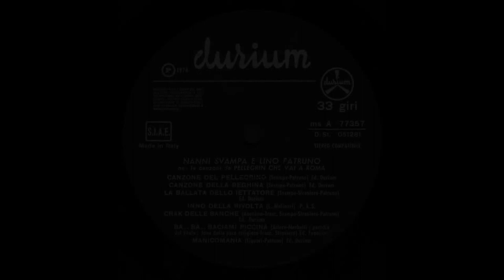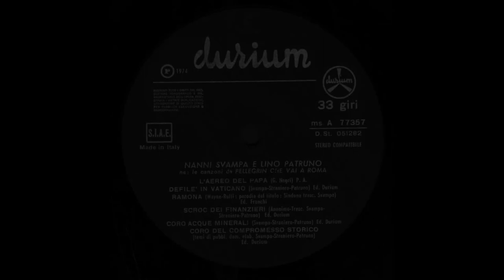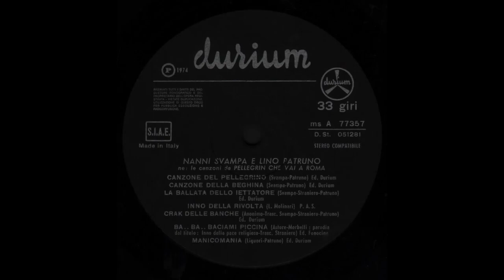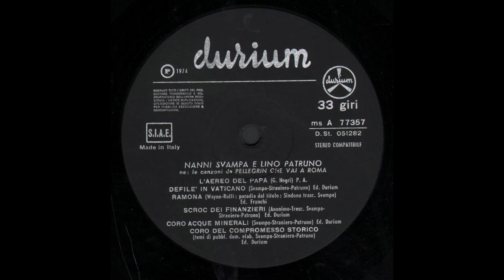- SVAMPA - PATRUNO - RIA DE SIMONE - PELLEGRIN CHE VAI A ROMA - ( - Durium MsA 77357 – 1974 - ) -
- Nanni Svampa - Lino Patruno Con Ria De Simone –

- Pellegrin Che Vai A Roma - ( - Durium  MsA 77357 – 1974 - ) -

A1  - Canzone Del Pellegrino
A2  - Canzone Della Beghina
A3  - La Ballata Dello Iettatore
A4  - Inno Della Rivolta
A5  - Crak Delle Banche
A6  - Ba... Ba... Baciami Piccina
A7  - Manicomania
B1  - L'Aereo Del Papa
B2  - Defilè In Vaticano
B3  - Ramona (Parodia Dal Titolo: Sindona)
B4  - Scroc Dei Finanzieri
B5  - Coro Acque Minerali
B6  - Coro Del Compromesso Storico

• Stampato presso – Grafica Centonze
• Contrabass – Marco Ratti, Roberto Del Piano, Ubaldo Beduschi
• Cover – Roberto Comotti
• Drum – Pasquale Liguori
• Engineer – Piero Bisleri, Ugo Scerbo
• Keyboards – Gaetano Liguori
• Music Director, Guitar – Lino Patruno
• Piano – Sante Palumbo
• Presenter – La Milanese

On cover: La Milanese compagnia del teatro comico presenta: "Pellegrin Che Vai A Roma", novità assoluta in due tempi. Scene e costumi di Tony Stefanucci, con Risa De Simone, Augusto Bonardi, Raffaele Fallica, Maria Grazia Bon, Remo Varisco, regia di Fulvio Tolusso.

                                                                                        Disco Spettacolo.